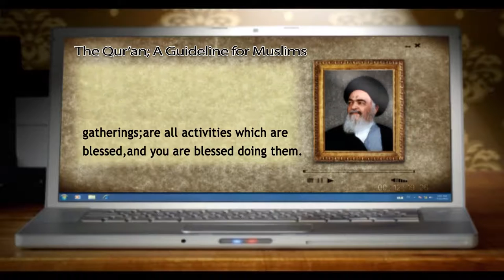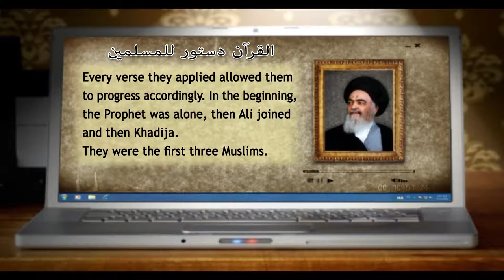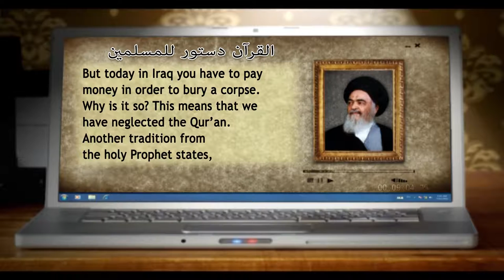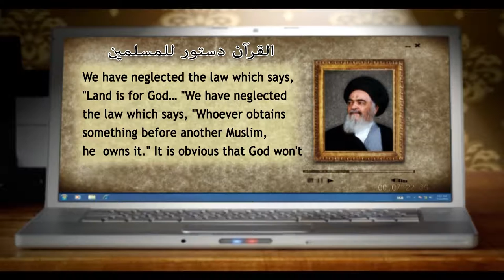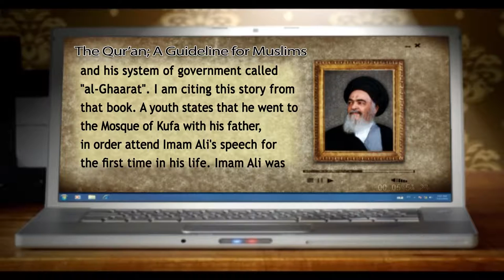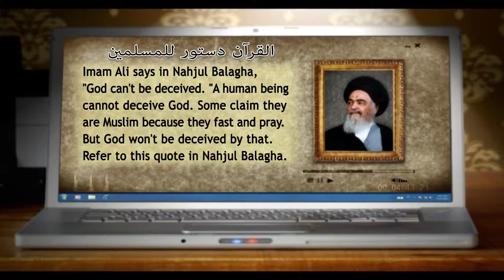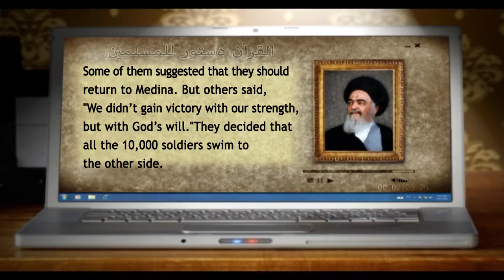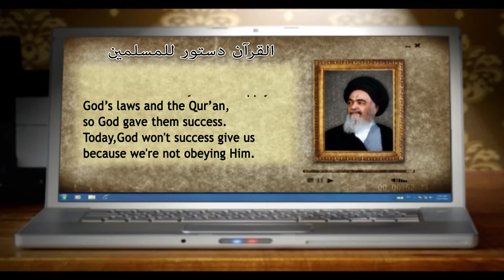من ينابيع المعرفة - القرآن دستور للمسلمين - آية الله العظمى السيد محمد الشيرازي رحمه الله